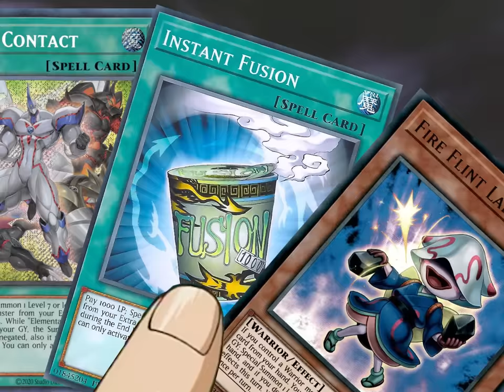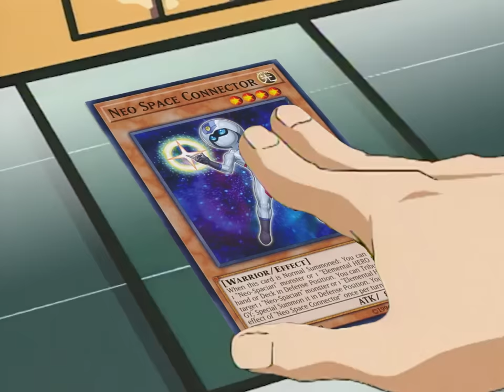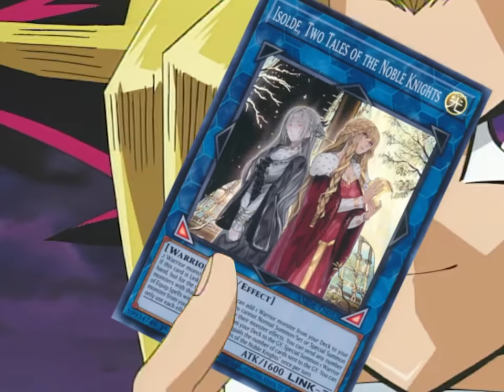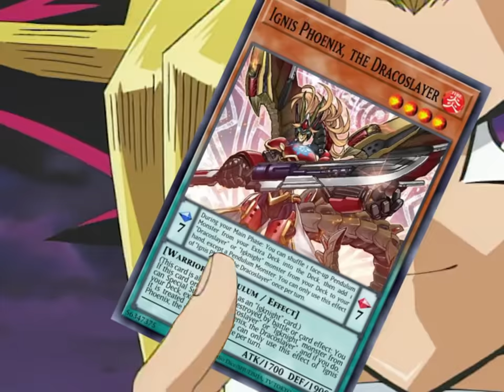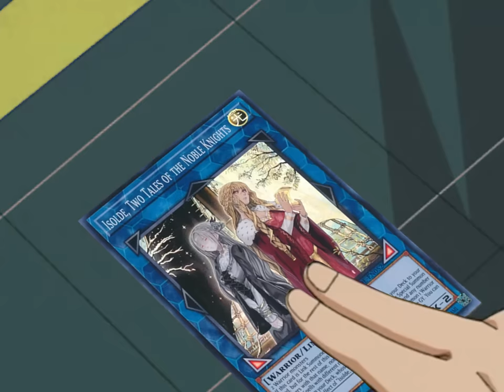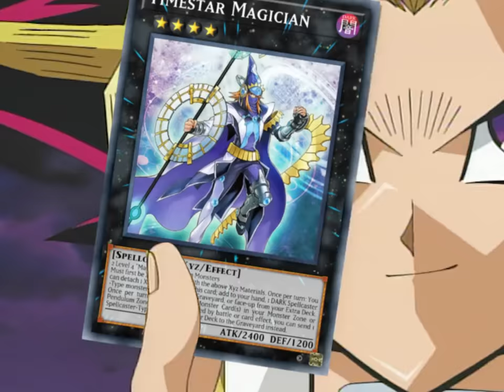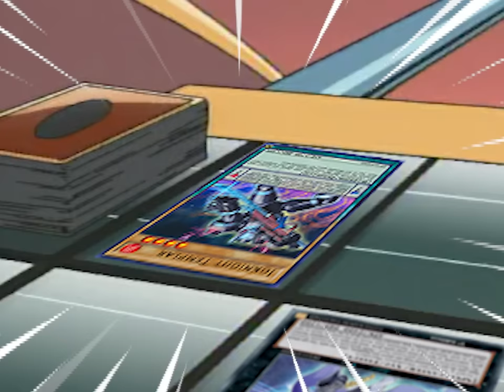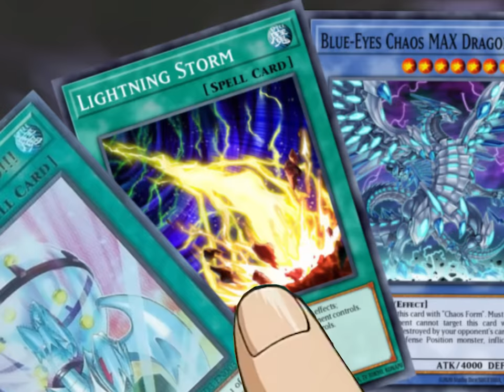Yugi Vs Kaiba But It's Modern Yu-Gi-Oh Ft. Jeff Leonard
R.I.P. Isolde...
Yugi voiced by: @TrentonButtVO
Kaiba voiced by: @technotenor0487
Extras: @shanevalshane
Thank you to Jeff Leonard for entertaining my silly joke